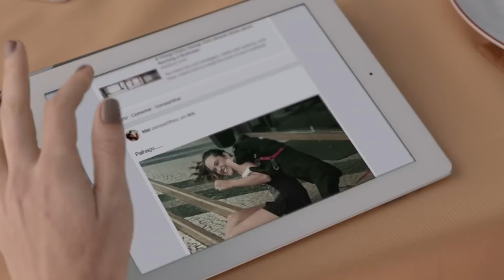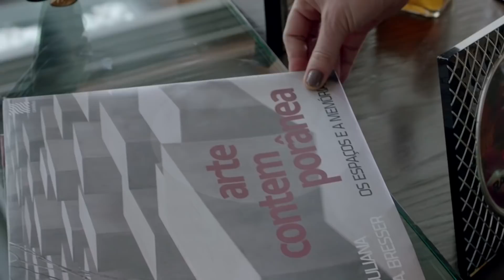O Homem Perfeito | Trailer Oficial com Luana Piovani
O Homem Perfeito | Trailer Oficial

Confira o novo trailer de OHomemPerfeito